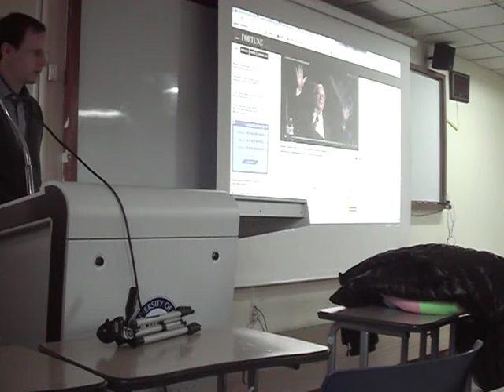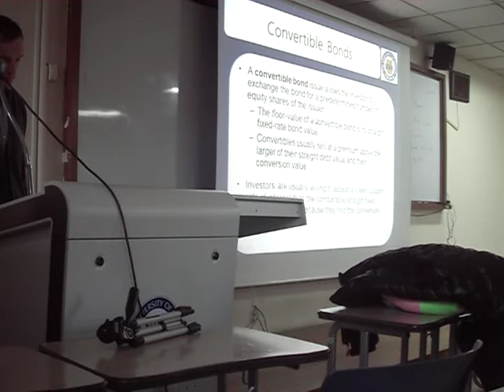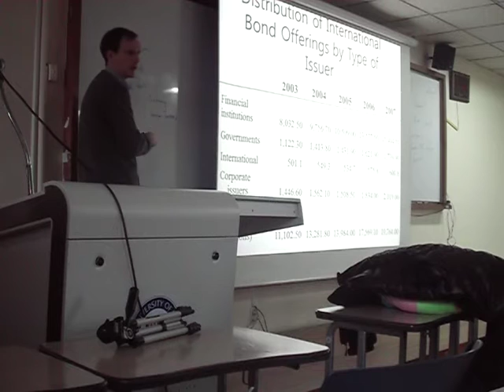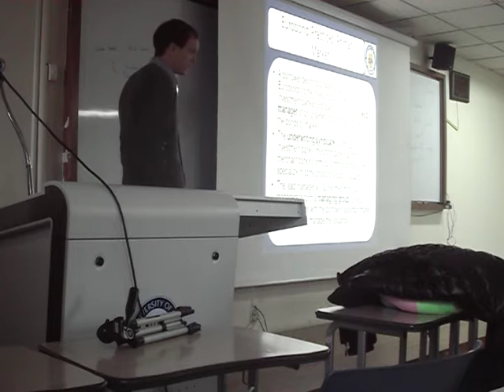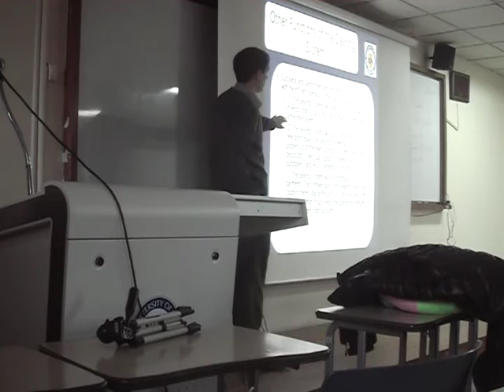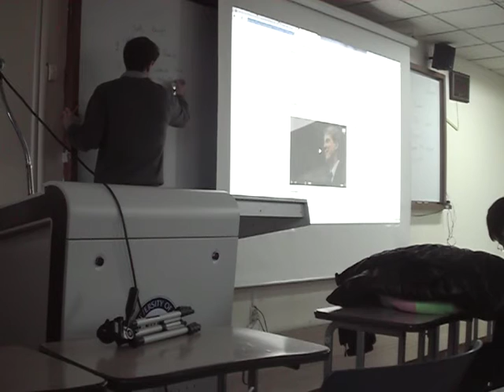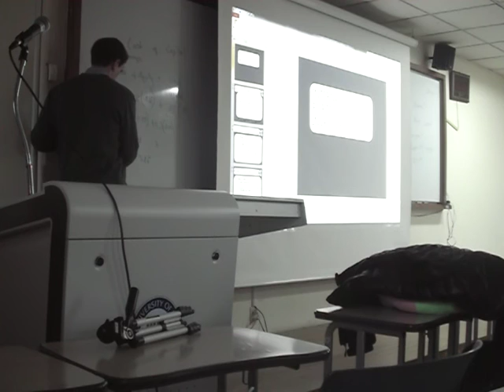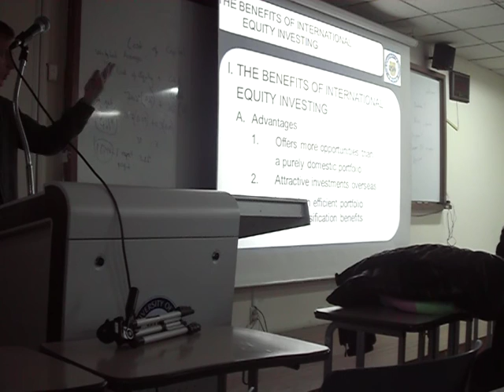27. International Bond Market - International Financial Management